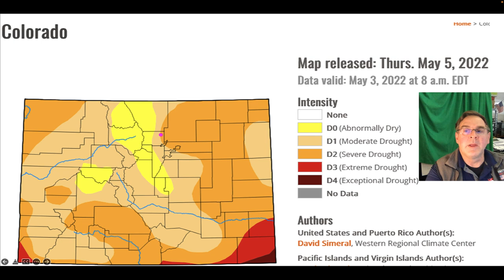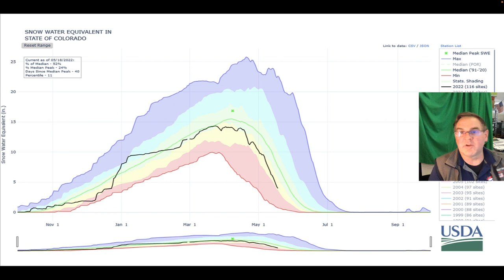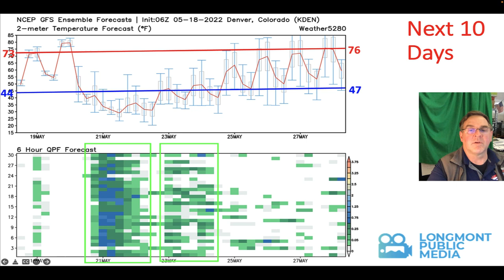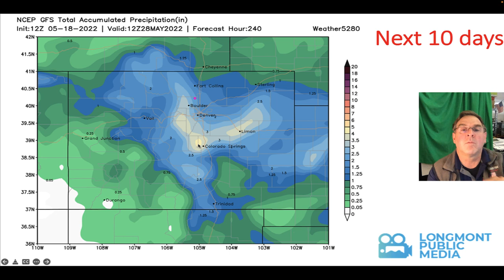The Weather Forecast for the week beginning May 18, 2022